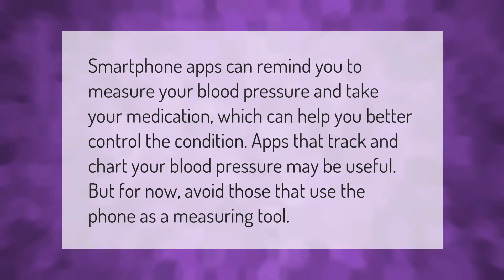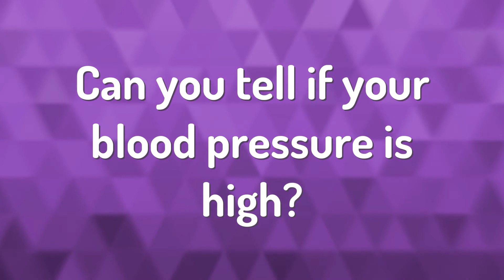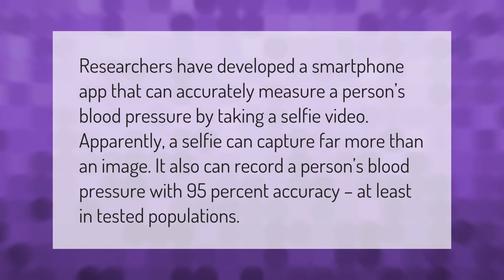Do the blood pressure apps really work?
00:00 - Do the blood pressure apps really work?
00:35 - Is finger blood pressure accurate?
01:08 - Can you tell if your blood pressure is high?
01:37 - Can you check your blood pressure with your phone?

Laura S. Harris (2021, January 10.) Do the blood pressure apps really work?
    AskAbout.video/articles/Do-the-blood-pressure-apps-really-work-205088